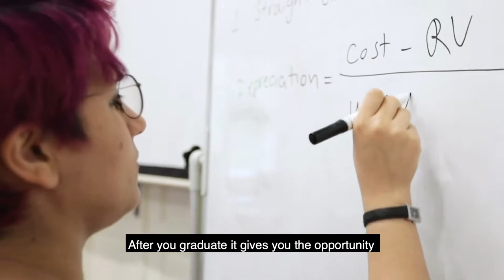In Their Own Words - Sama (Egypt)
Meet Sama, one of our BA (Hons) International Management students from Egypt. Hear about her experiences studying at Prague College (PCU) and how she finds living in Prague.